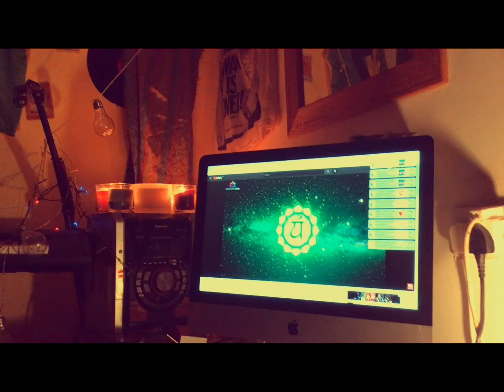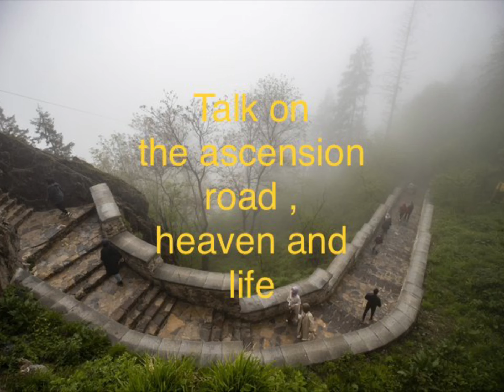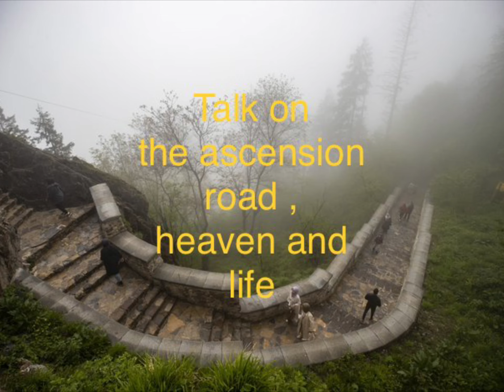Talk on the ascension road, heaven and life